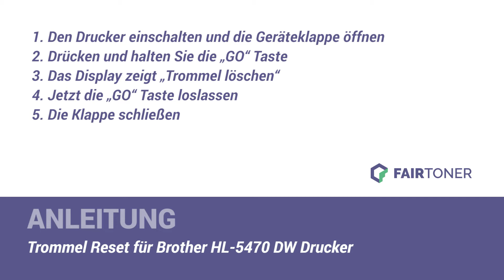Anleitung: Brother HL-5470 DW Trommel Reset ✅🛠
How-to: Brother HL-5470 DW Trommel zurücksetzen ✅🙂 Hier finden Sie die Trommel Reset-Anleitung als Tutorial für Ihren Drucker 💡🛠 Die Trommel wird nicht erkannt? ❌Einfach die Trommel zurücksetzen (Drum Reset) ✅ neu erkennen ✅ und weiterdrucken.